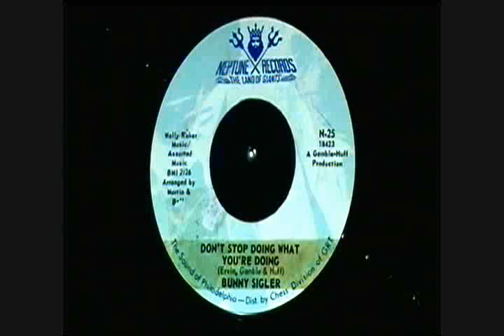Don't Stop Doing What You're Doing by Bunny Sigler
Mighty nice surprise when I first threw this single on the table to find included the bulk of the tune "I Only Get This Feeling by the great Dee Irwin. Not sure what the story is with this but I like the end result. Hope you enjoy!